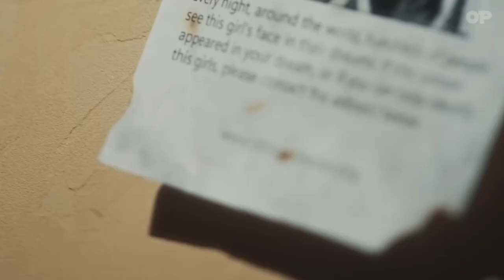LOONY GIRLS "Camouflaged deceits" (Mood Film)